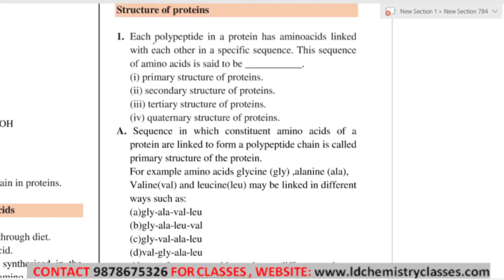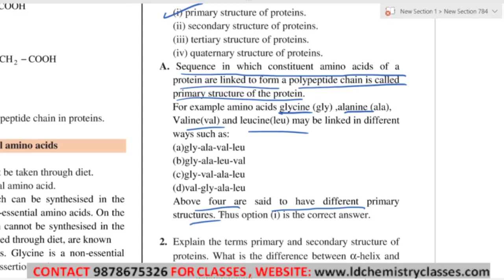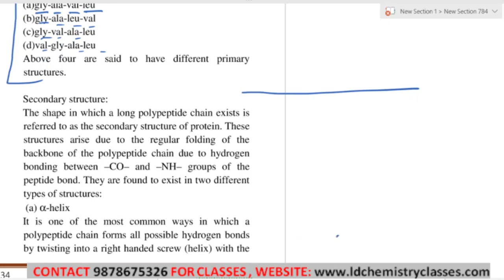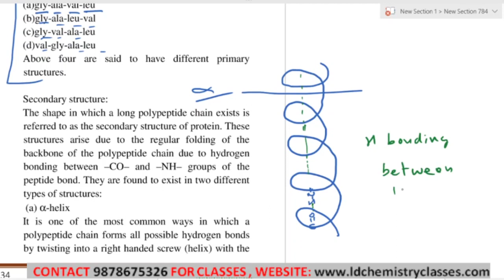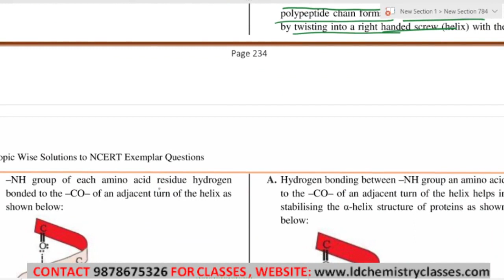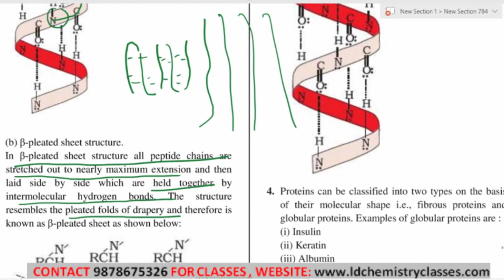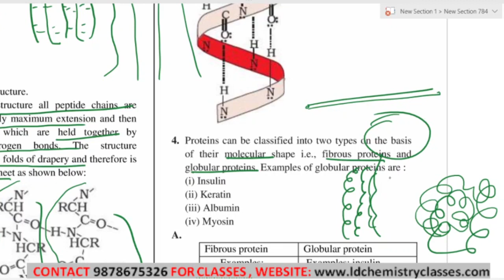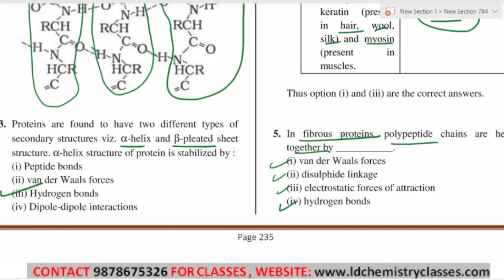19 Structure of proteins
Chapter:
Biomolecules

Topic Covered: Structure of proteins